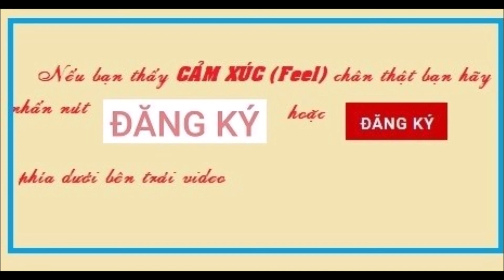QUÁ HẠN TIÊM VACXIN MŨI HAI TIÊM LẠI KHÔNG